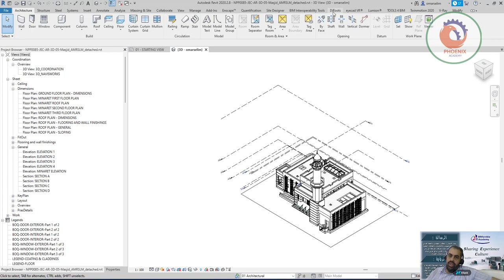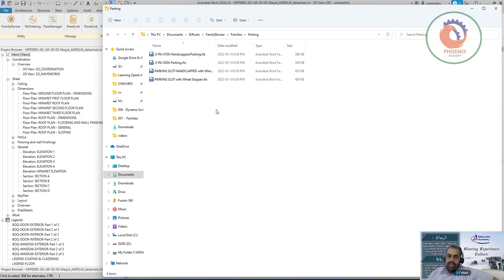Manage Revit Families and Worksets with FamilyReviser تصدير كل الفاميلي الى مجلدات حسب النوع